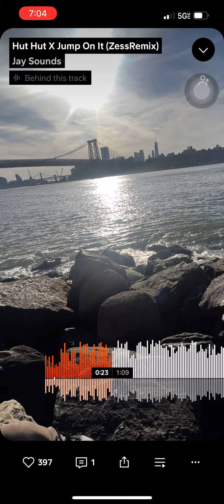Hut Hut x Jump On It - Jay Sounds